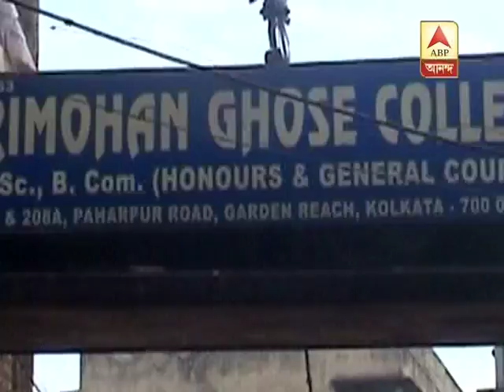Tension in Harimohan Ghosh college day after the violence